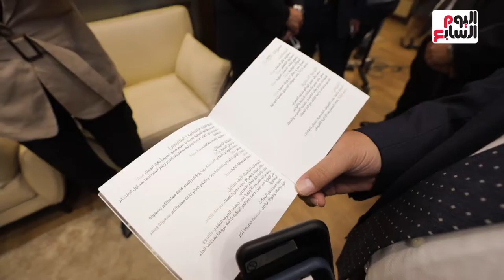HDB Royal Launch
Housing & Development Bank launches HDB Royal service addressed exclusively to wealth clients